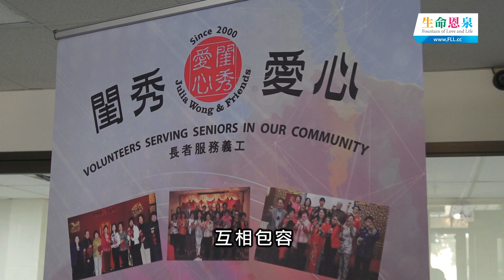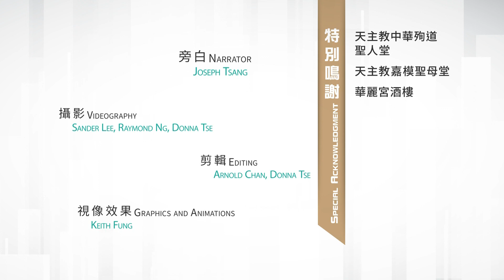愛 ● 常傳 - 閨秀愛心20年 20 Years of "Julia Wong and Friends"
「閨秀愛心」是多倫多一個義工團隊，二十年來不斷為住在護理院的長者表演粵曲粵劇，為他們帶來歡樂。「閨秀愛心」的創辦人黃珍瑜，是怎樣藉著天主聖神的帶領，長期堅持服務長者呢？
Julia and Friends is a group of volunteers based in Toronto. Over the past 20 years, they have been bringing joy to the elderly residents in nursing homes by performing for them. How does Julia Wong, the founder of the group, allow herself to be led by the Holy Spirit to keep serving the elderly?